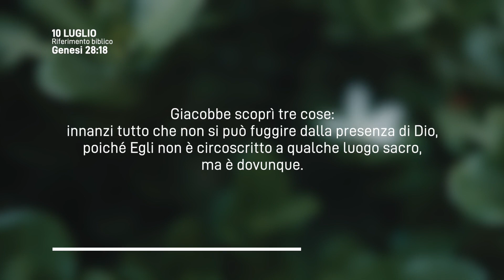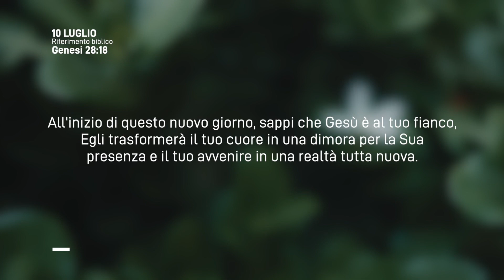Meditazione Calendario “Parole di Vita” del 10 Luglio 2023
LA MATTINA DOPO
Giacobbe si alzò la mattina di buon'ora
(Genesi 28:18)